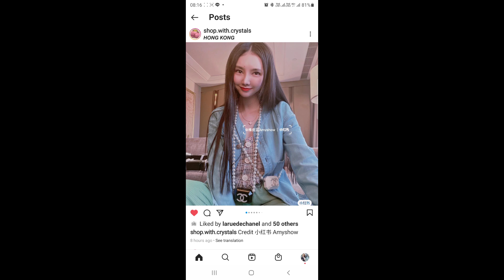มาดู ใบจริงจาก celeb เมืองจีนคะ ใบไหนจะ ฮิต !!!